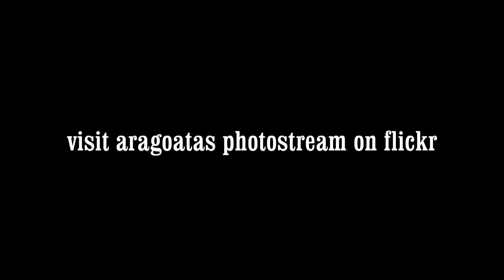b2b recumbent liegerad bicycle Tandem GoPro HD Music: Bunny Lake - follow the sun.mpg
Eine Ausfahrt mit Aragoata zwischen Wien und Tulln entlang der Donau auf dessen selbst gebautem Back to Back b2b Liegeradtandem "Eisenvogel". Music: Bunny Lake - Follow The Sun terracycle tieflieger tiefliegertandem GoPro HD Video tandemliegerad zox zox20 zox20z zox20zframe Aragoatas photostream on Flickr